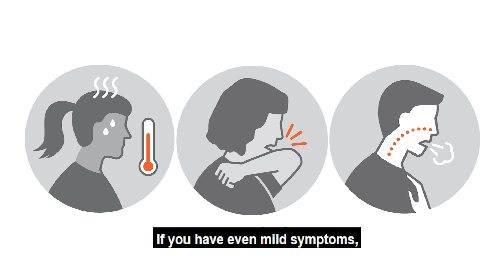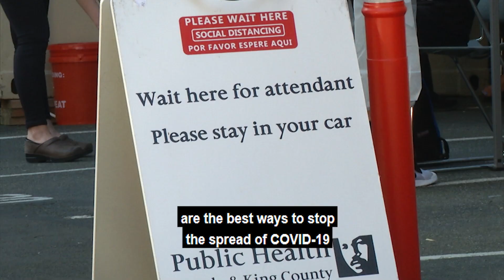What happens when you get a COVID-19 test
Information about what happens next after you get a COVID-19 test in King County, WA.